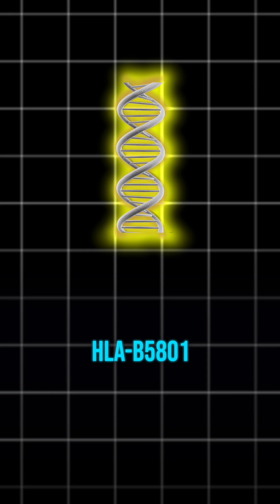What you need to know before starting Allopurinol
Thinking about starting Allopurinol for gout?

You might need a genetic test first!

⚠️ This simple test could save your life by identifying your risk for severe allergic reactions.

In the latest episode of Healthy Joints, Healthy Life, Dr. Arinola Dada explains:✔️ How Allopurinol works✔️ The HLA-B*58:01 genetic marker & why it matters✔️ Who is at highest risk for side effects✔️ Safer alternatives if you test positive

Don’t take risks with your health! Watch now & download the FREE checklist to discuss with your doctor.